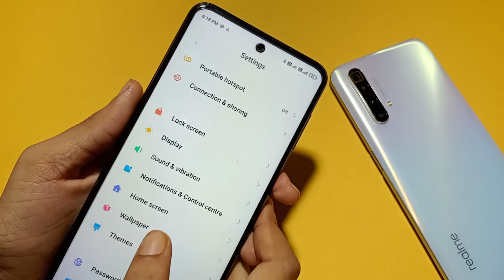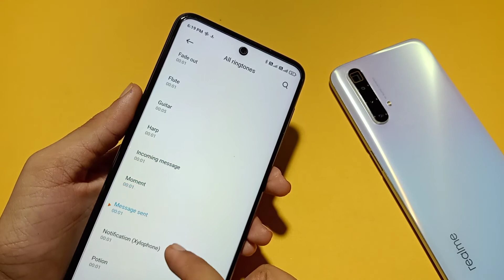Redmi note 10s | How to change notification sound setting | notification sound set kaise kare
how to change notification in Redmi note 10s
how to set notification sound in Redmi note 10s
how to use notification sound in Redmi note 10s
notification sound use kaise kare
how to use notification ringtone in Redmi note 10s
notification sound
notification ringtone change kaise kare
notification sound settings